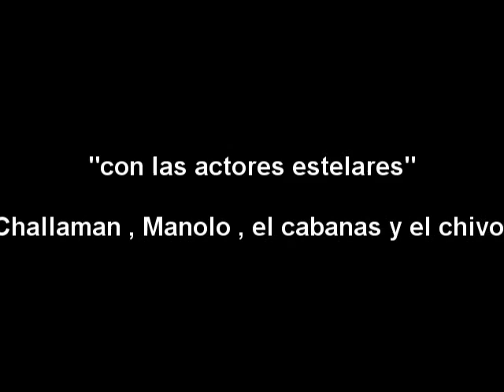Paseando al buffet chino..wmv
un paseo despues de un dia muy malo espero les guste.